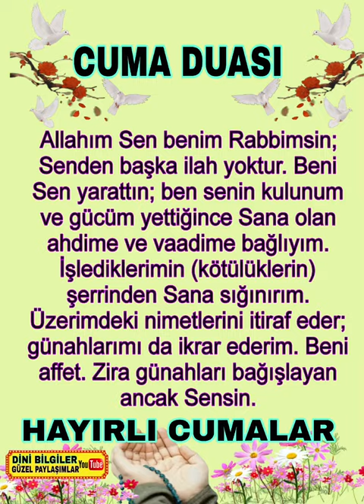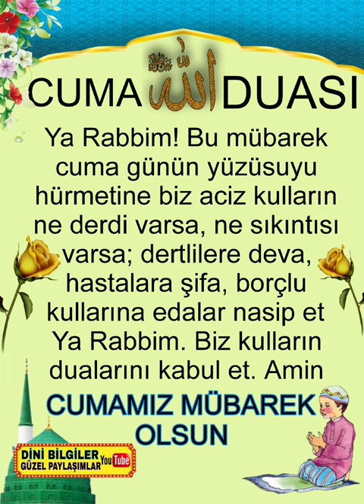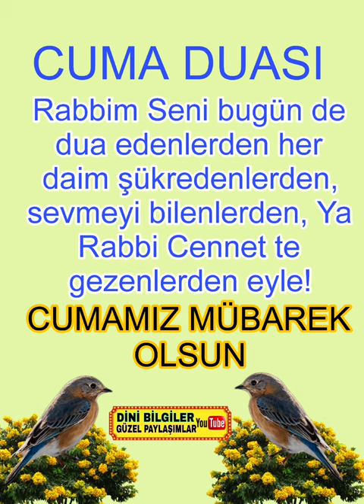Cuma Duası RABBİM Kabul Etsin inşallah hayırlı cumalar